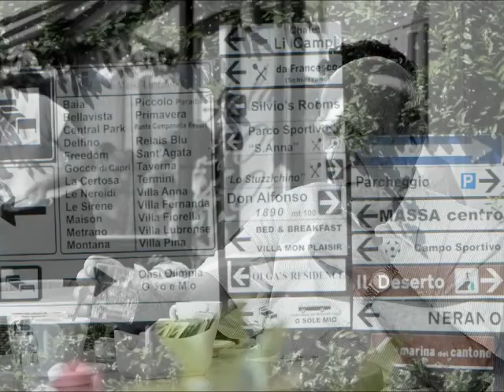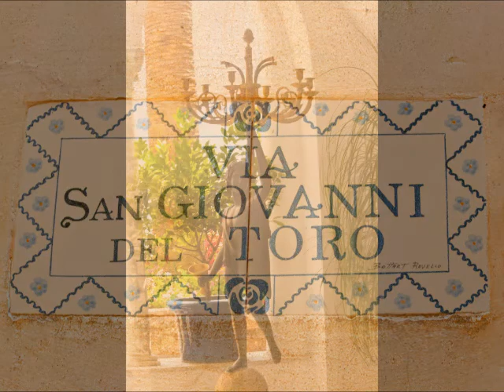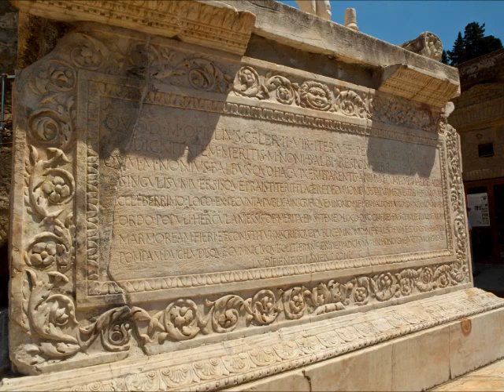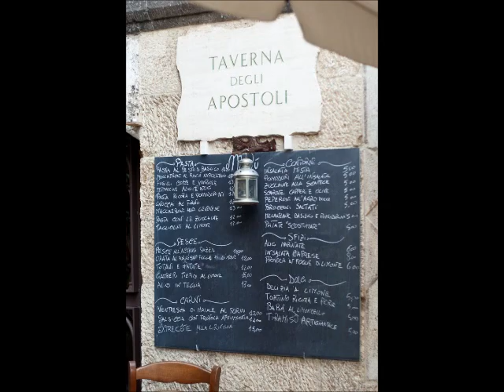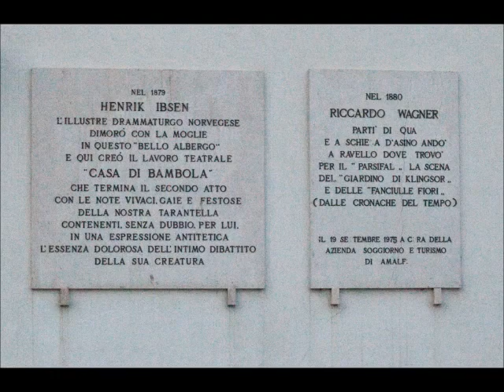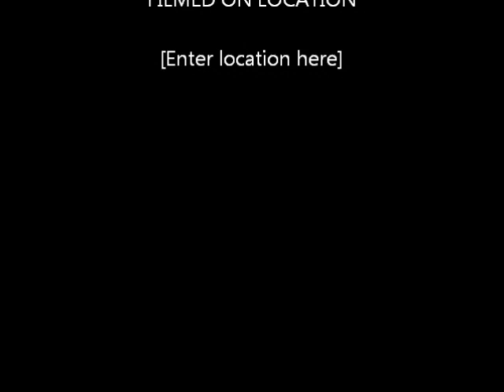Immagini dell'Italia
A collection of my images from recent trip to the Sorrentine Peninsula that aim to capture the essence of the magic that is Italia.

Thanks to Giulia Roppoli